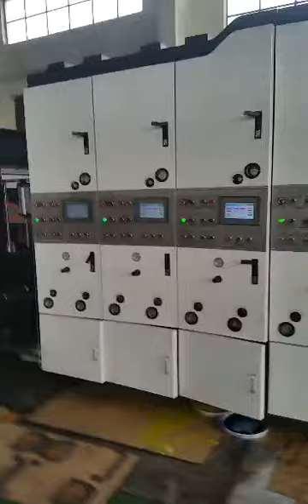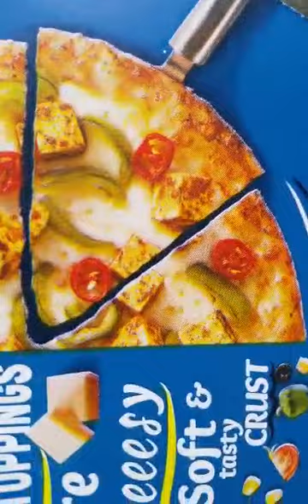Packing machinery----4 color high precision printer die cutter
all kinds of packing machinery,including corrugated production line,printing slotting die cutting machine,carton box making machine,all kinds of paper processing machine.